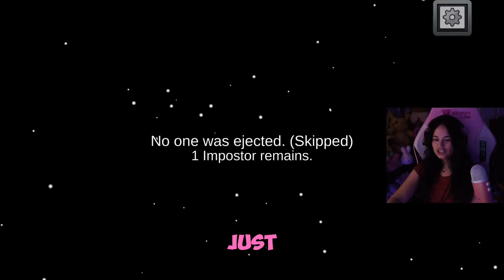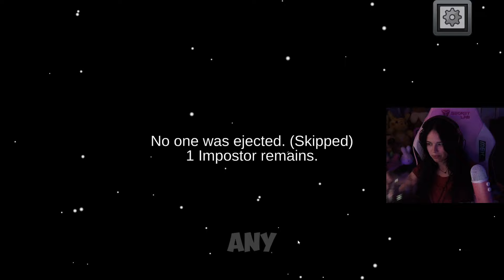HIDE AND SEEK IS HERE AND ITS HORRIFYING - AMONG US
One game of hide and seek and one game of regular Among Us

🔴    • THEY REPORTED ME FOR CARRYING THE TEA...

 𝙈𝙮 𝙂𝙖𝙢𝙞𝙣𝙜𝙎𝙚𝙩𝙪𝙥:
♥ Gaming Laptop
♥ D.V.A Pink Chiar
♥ Curved Monitor
♥ Horizontal Monitor
♥ Arm Desk Mounts
♥ Logitech Mic
♥ Kawaii Mouse Pad
♥ Ring Light